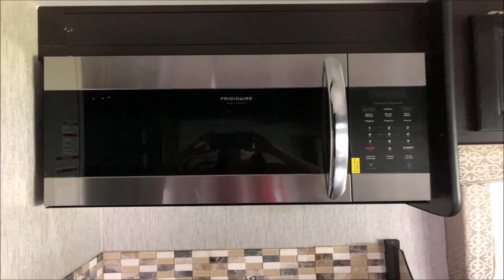2018 NEXUS WRAITH 34W For Sale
Title: 2018 NEXUS WRAITH 34W For Sale

Category: Class Super C Motorhomes